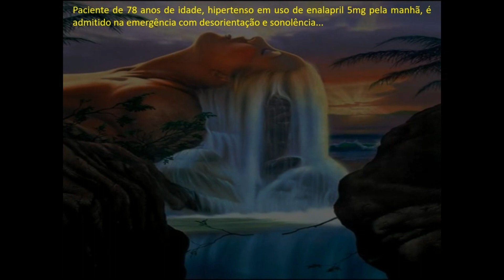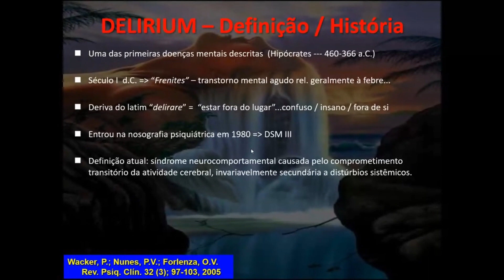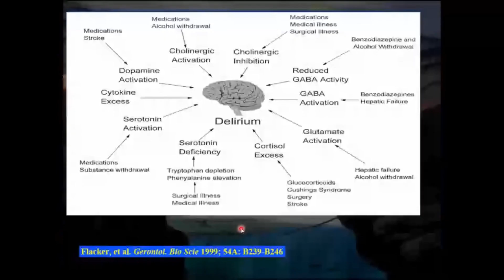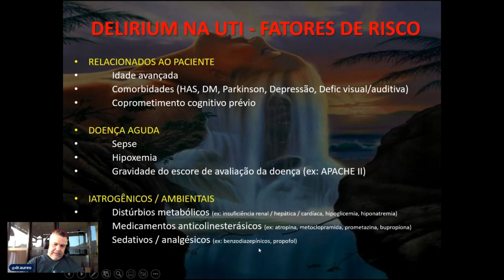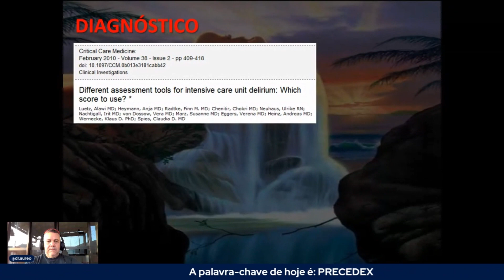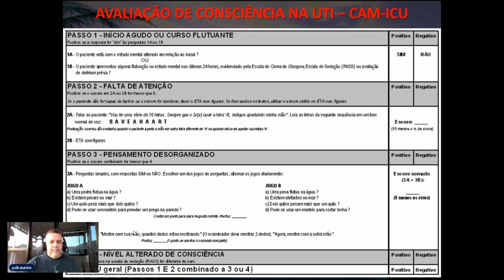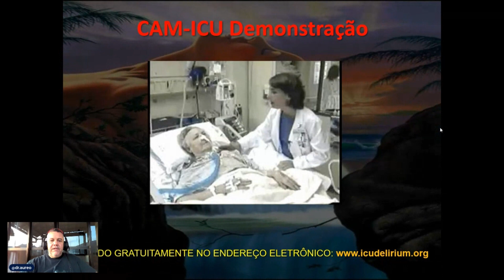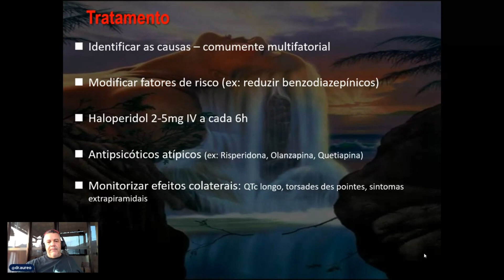DELIRIUM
Curso CTIHUGG